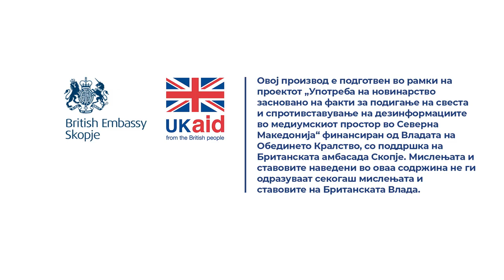На хакерите им се поважни парите отколку податоците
Не секогаш хакерите ги таргетираат податоците, не секогаш хакерите сакаат да извадат и да уценат за податоци, односно зависи дали е нападот таргетиран или дали е нападот од откриена некаква слабост. Доколку е таргетиран, да, треба да се плашиме за тоа дали некои податоци се извадени надвор и дали можат да бидат злоупотребени, но од искуство, како што гледаме, на хакерите поважни им се парите, изнудата, отколку податоците коишто можеби ништо нема да им служат, податоците на Филип, или вашите податоци.